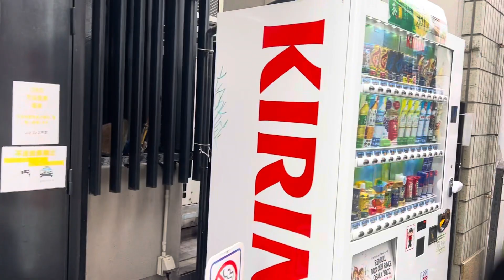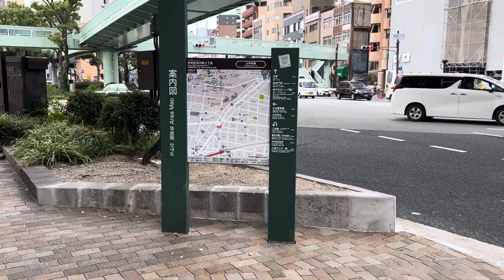How is today's Kobe Japan? October 22 2022, 10 minutes video of city viewing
I will make a video "How is today's Kobe Japan? 10 video of city viewing" everyday.(maybe 😅)  Please forgive me if you can't listen my voice on the video. Of course I will keep to make videos "Kobe Japan, why don't you live in?".